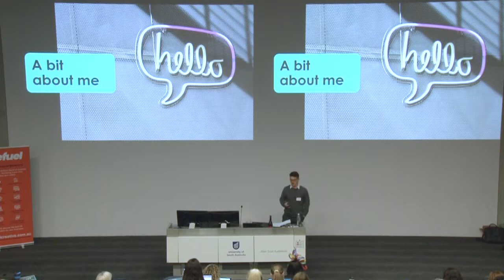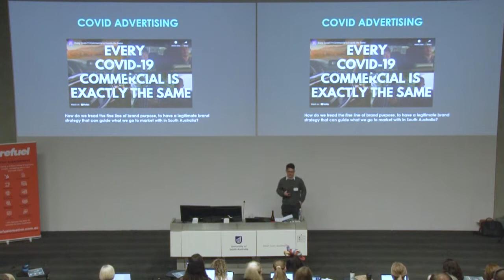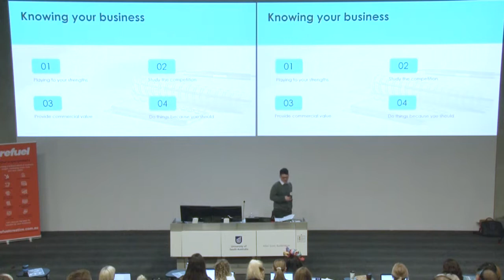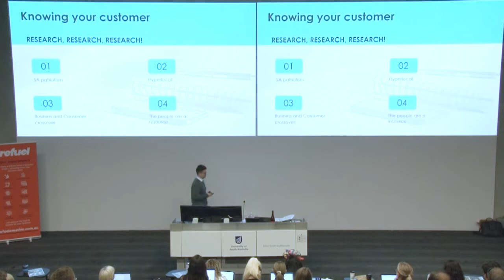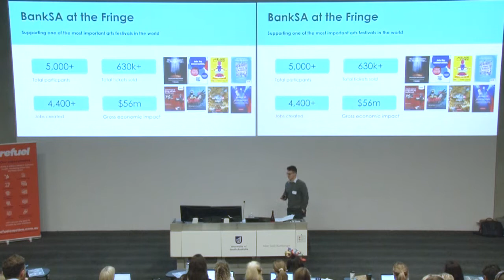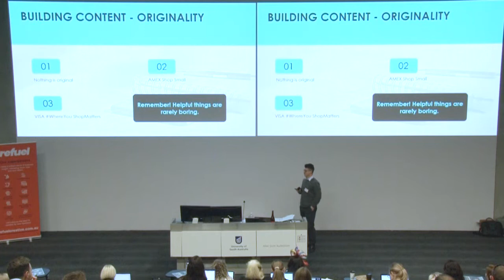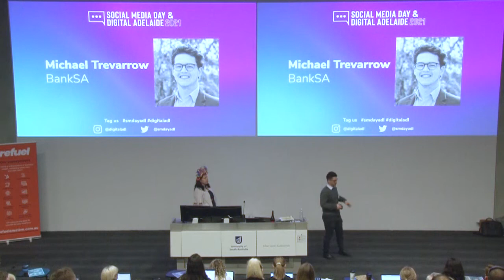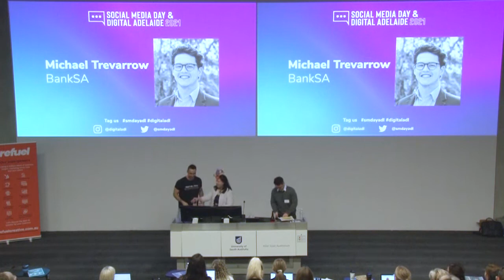Social media strategy - Michael Trevarrow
Join Michael as he talks about creating content that reinforces the brand and supports sponsorship activities within the SA community.

Want to attend this year's event? to get your tickets!

Michael Trevarrow
Marketing Manager, BankSA

Michael is a data-driven marketer, currently helping BankSA evolve and differentiate themselves in the cluttered banking sector. Working in the banking industry through a turbulent few years, Michael’s most recent role as Marketing Manager sees him responsible for marketing activity across everyday banking products and the BankSA brand.

He will be chatting to us about the value of brand and leveraging integrated sponsorships, as well as an insight into how to navigate content creation in what some might see as an unglamourous industry for content.